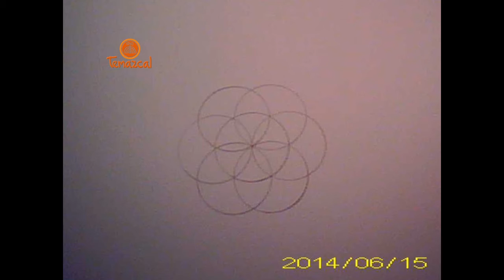Creación de la flor de la vida desde nuestro Centro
Esto es lo que hicimos en el Temazcal del día de ayer a través del Temazcal de las Máscaras: regresar a nuestro Centro.

Sincera y respetuosamente.